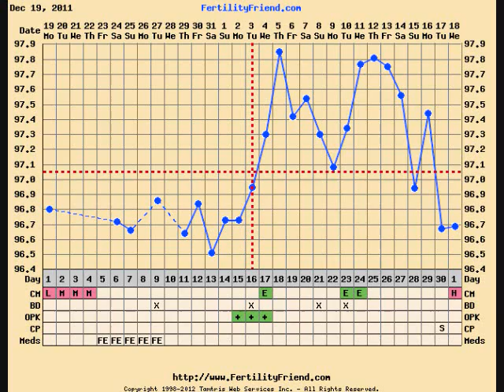TTC w/ infertility # 28 ~update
Hello and huge thank you so my new supporters and subscribers!!! I appreciate all of you support! Follicle scan is on January 30th! I will update you all after that!!! ♥ to you all!